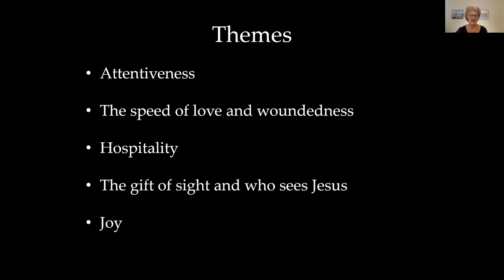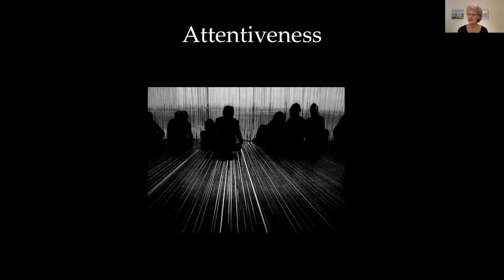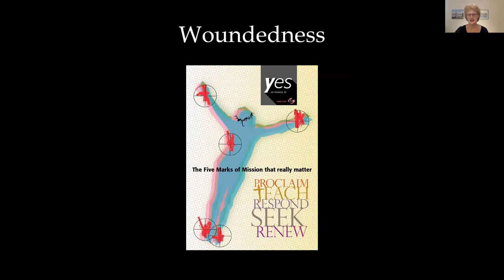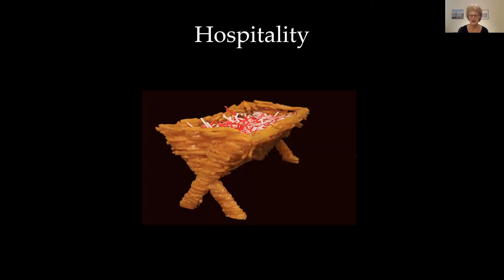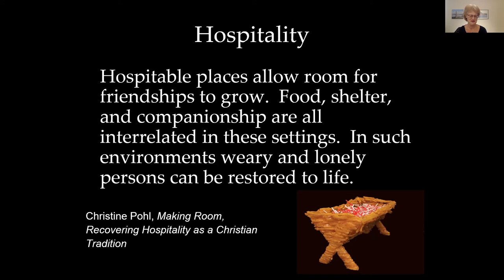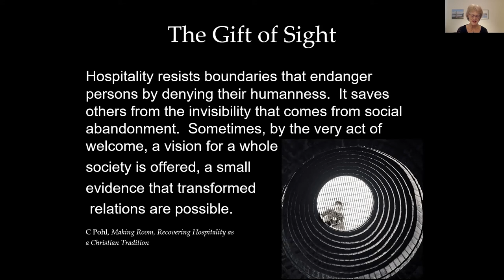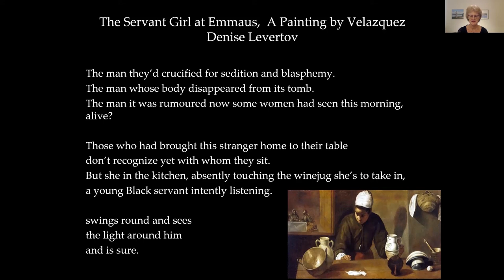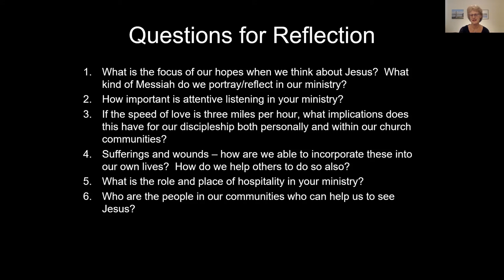SBGT Post Synod - Theological Reflection - 2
Last week clergy and lay leaders joined together to learn more about the Shaped By God Together process after our Diocesan Synod voted in favour of the new Minster Communities Framework. As part of the day Cathy Ross, Canon Theologian at Leicester Cathedral, shared some thoughts from scripture to aid us on the journey.